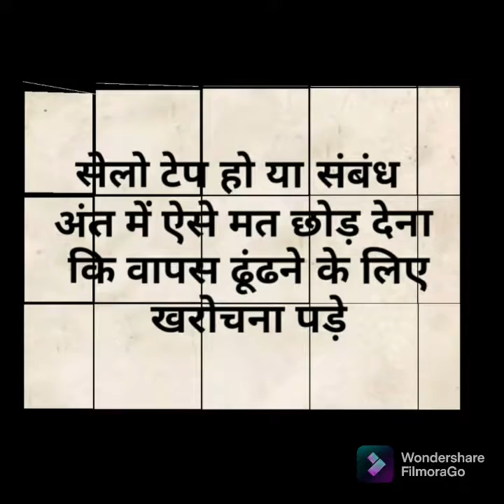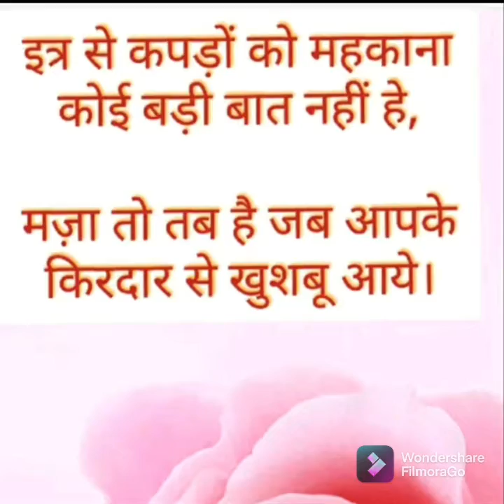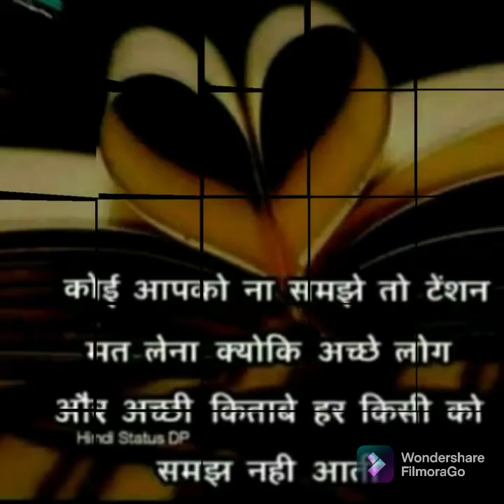💕song: Kiska Rasta Dekhe Aye Dill Aye Suadaai💕Kishor Kumar ❤️cover By Nidhi 🌹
❤️you are what your Deep Driving Desire is❤️🌹
❤️As Your Desire is  So is your will. ❤️🌹

❤️As your Will is ..So is your Deed.. 🌹❤️

❤️As your Deed is ...So is your Destiny 🌹❤️